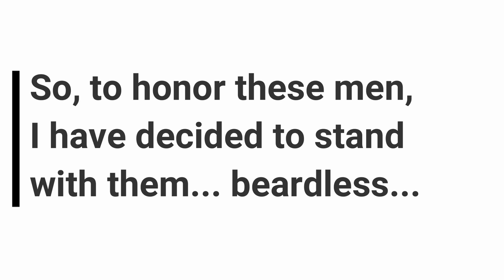Jesse Shaves His Beard to Salute Those on the Front Lines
Jesse Coomer is a certified Personal Trainer, English Professor, Breathworker,  and life adventurer. This channel is dedicated to health and wellness, breathwork, and cold exposure. The content in this video is Jesse's opinion based on his own research and experience.